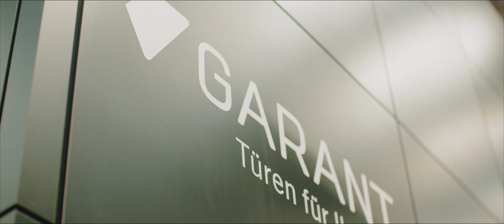GARANT Bau Messefilm 2019 HD 1080p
Impressionen von unserer BAU 2019 in München.